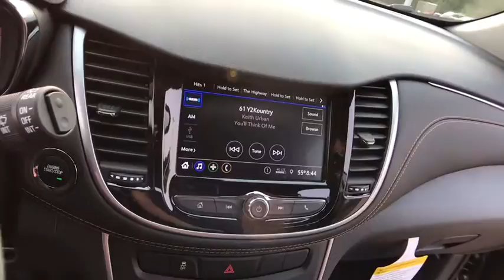2021 Chevrolet Trax Lake Orion, Rochester, Oxford, Auburn Hills, Clarkston, MI 312021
Stone Gray Metallic New 2021 Chevrolet Trax available in Lake Orion, Michigan at Wally Edgar Chevrolet. Servicing the Rochester, Oxford, Auburn Hills, Clarkston, MI area.

Trax LT 2 Spare Keys Key System 3-Spoke Leather-Wrapped Steering Wheel 6-Way Power Driver Seat Adjuster Heated Driver & Front Passenger Seats Keyless Open Keyless Start Leatherette Seat Trim LT Convenience Package Preferred Equipment Group 1LT Premium Seat Package.brbrFWD ECOTEC 1.4L I4 SMPI DOHC Turbocharged VVT 6-Speed Automatic 26/31 City/Highway MPGbrbrbr***GM vehicles will reflect Employee Pricing less current factory incentives. Special offers and incentives may apply based on eligibility. Pictures may not reflect actual vehicle. Posted miles may vary. Some options listed may be inaccurate due to VIN decoders. Some vehicles may have added accessories. See Dealer for details.***